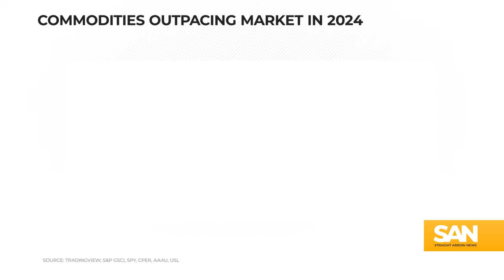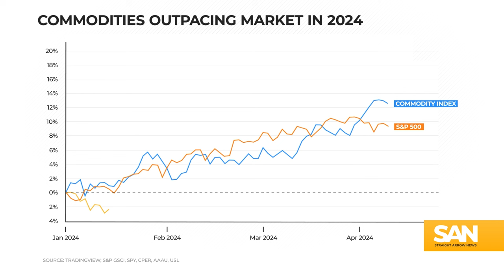Gold isn’t the only commodity surging. It could bring bad news for inflation.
Analysts are scratching their heads trying to figure out why gold is on a tear right now. The commodity hit another record high Tuesday, April 9, ahead of Wednesday’s inflation report and the release of the Federal Reserve meeting minutes, where investors get a behind-the-scenes look at what the Fed is thinking in terms of cutting interest rates this year.